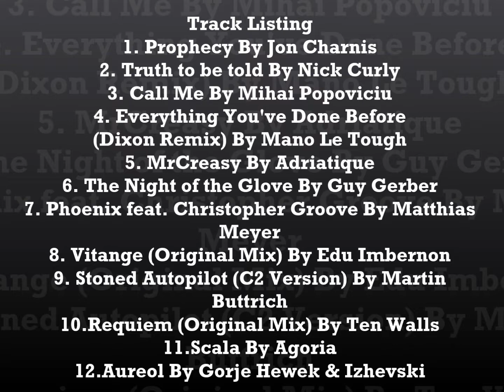The Phoenix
Low pulsing beginning that reaches the full heart throbbing crescendo before calming you down before home time.